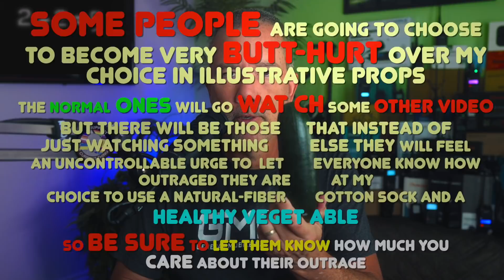How Is A GMRS Repeater Channel Different From Standard Channels & Why Are Repeater Channels Shared?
In this video I explain how GMRS repeater channels are different from standard GMRS channels, I explain how a repeater channel works, and I explain why the repeater channels are shared with the regular GMRS channels.